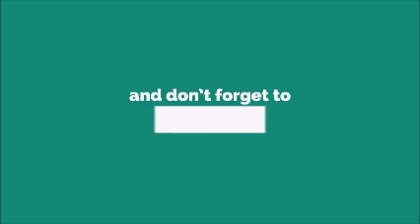Full Bass Ringtone